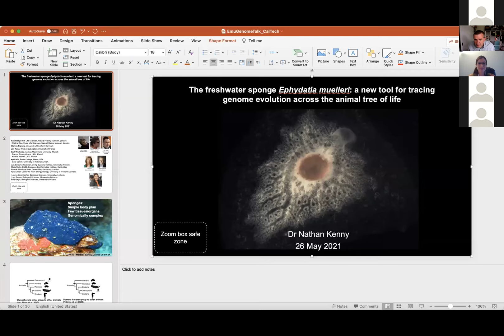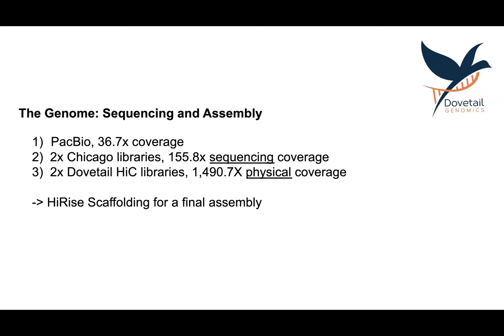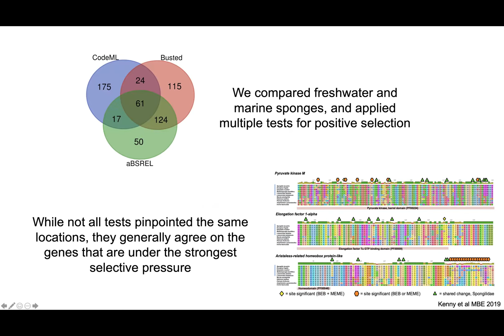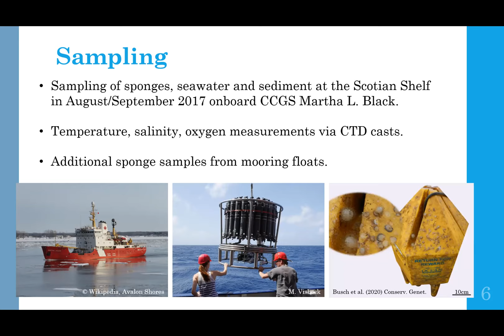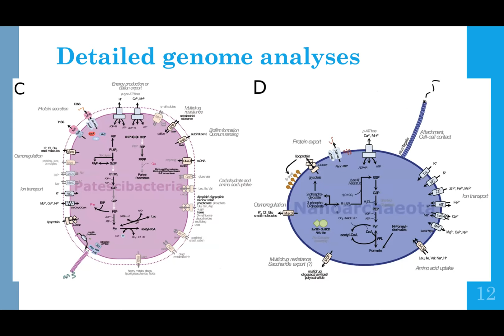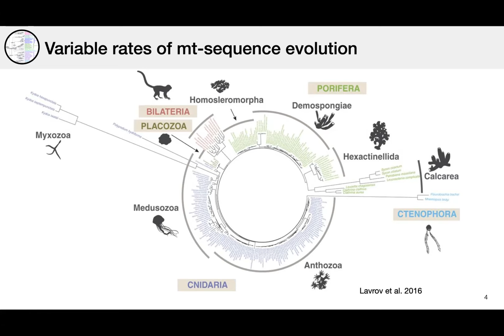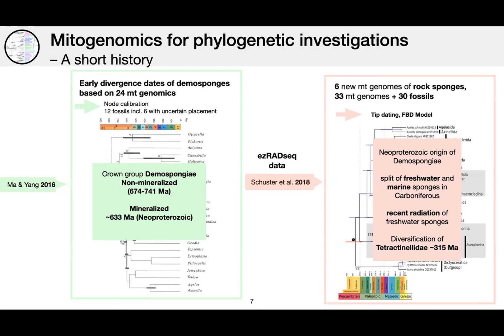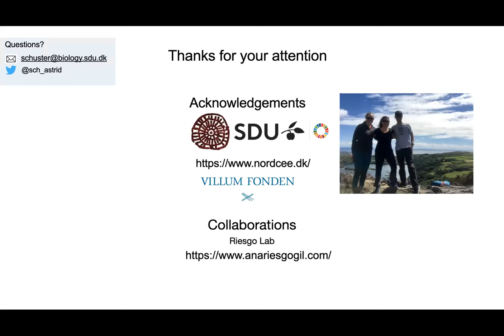Genomic Social Hour #31: Sponge Genomics| California Academy of Sciences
GSH 31 Speakers:
• Dr. Nathan Kenny (Oxford Brookes University):"The freshwater sponge Ephydatia muelleri: a new tool for tracing genome evolution across the animal tree of life"
• Dr. Beate Slaby (GEOMAR Helmholtz Centre for Ocean Research Kiel): "Microbial strategies for survival in the glass sponge Vazella pourtalesii"
• Dr. Astrid Schuster (UUniversity of Southern Denmark):"SMitogenomics and the evolution of Demospongiae"

The "Genomic Social Hour" Series is organized by Dr. Athena Lam, Assistant Director of the Center for Comparative Genomics (CCG) at the California Academy of Sciences.

The Academy’s critical work continues even while our museum doors remain temporarily closed. — any amount helps. Thank you!